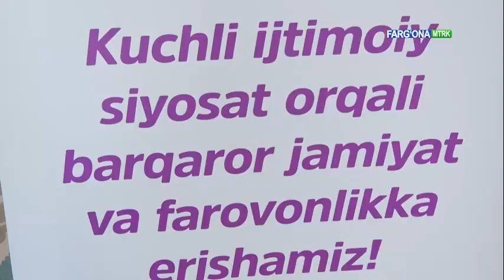Farg‘ona MTRK | Yangi g‘oyalar tanishtirildi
Farg‘ona viloyati bo‘ylab partiya nomzodlarining saylovoldi targ‘ibot uchrashuvlari davom etmoqda...